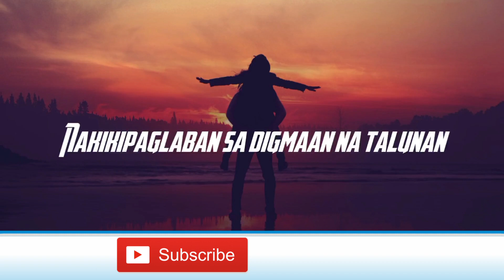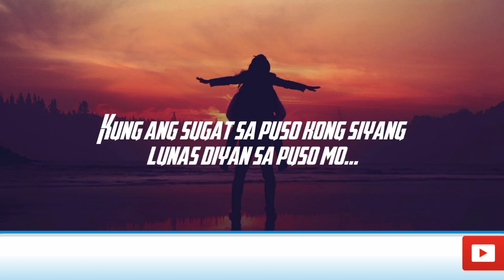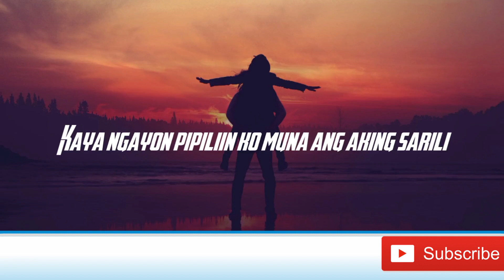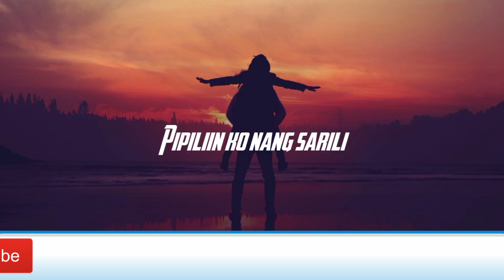Morissette - Gusto Ko Nang Bumitaw Lyrics From The Broken Marriage Vow Soundtrack